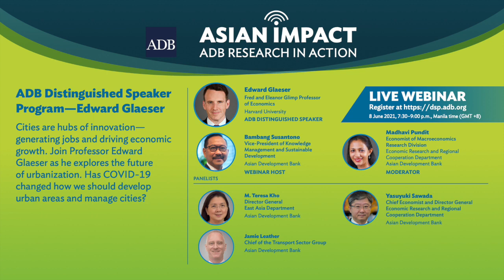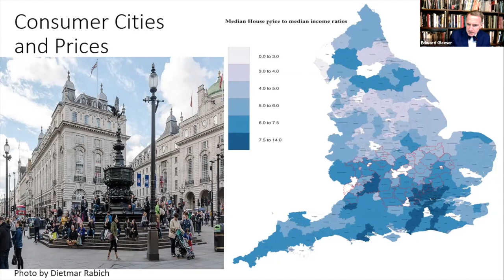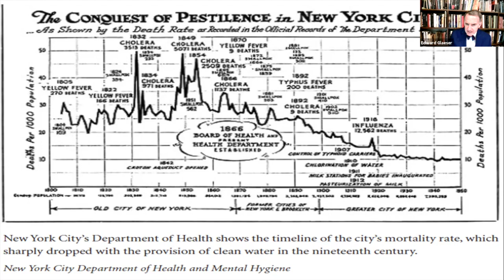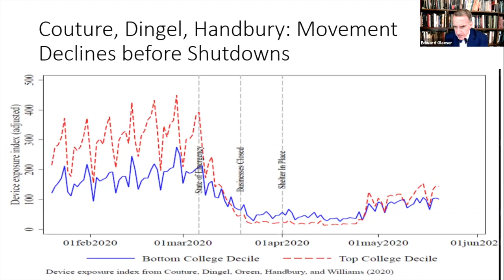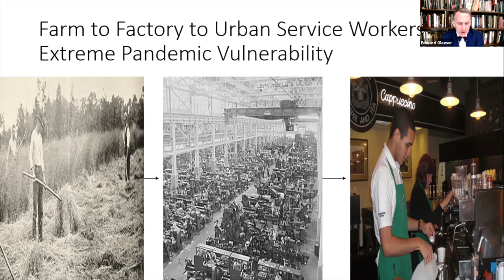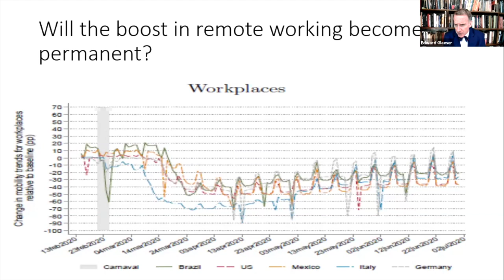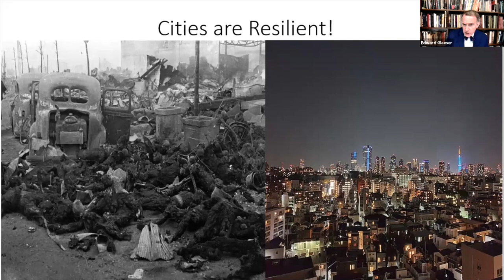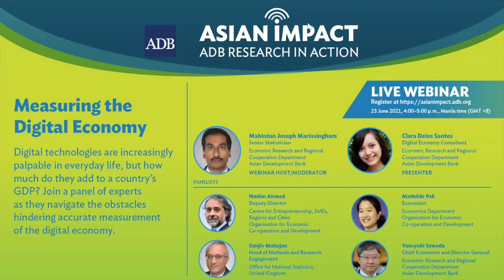Asian Impact 25: ADB Distinguished Speaker Program—Edward Glaeser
Cities have the potential to play a fundamental role in bringing entrepreneurs and workers together, creating new and better jobs, and driving economic growth. In his lecture, Harvard University's Professor Edward Glaeser focused on policy priorities for Asia's urban transformation, including the lessons from the COVID-19 pandemic for managing cities and urban infrastructure, especially transport. Led by ADB's Knowledge Management and Sustainable Development Vice-President Bambang Susantono, a panel of experts from the ADB's knowledge and operations departments discussed how ADB can help fulfill the promise of Asia's cities.